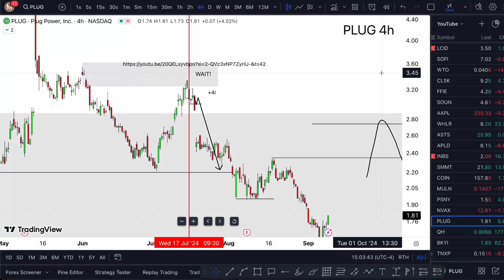PLUG Stock WEDNESDAY CRAZY! (buy or not?) PLUG stock best CRM for agency trading next